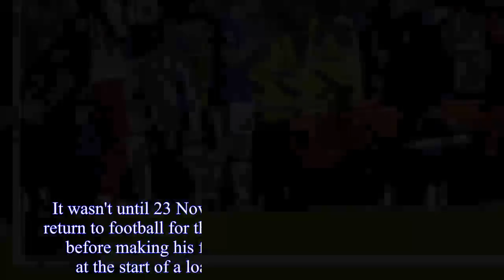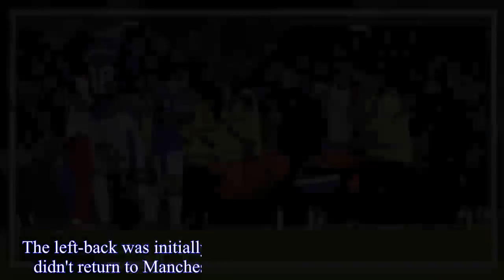How long could Everton's James McCarthy potentially be out for after double leg fracture confirmed?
Everton are set to be without James McCarthy for an extended period of time after the midfielder was confirmed to have suffered a double leg fracture against West Brom on Saturday.The Republic of Ireland international was involved in a collision whilst attempting to block a Salomon Rondon shot in the second half at Goodison Park.It was confirmed after the match by Sam Allardyce that the 27-year-old had suffered a double fracture of his right leg, breaking both his tibia and his fibula.That will mean the Blues will be without the midfielder for an extended period of time - and we've had a look back at some similar injuries over the past few years to give some idea of how long McCarthy could be out for.One that all Everton fans will be familiar with.Back on 24th March 2017 Seamus Coleman was on international duty with the Republic of Ireland, lining up against Wales in a World Cup qualifier.However, the right-back's evening was cut short after a dreadful challenge from Neil Taylor with the Blues star suffering a broken tibia and fibula, receiving oxygen as he was carried off the pitch.Almost 10 months later, the 29-year-old still hasn't returned to action for the Blues - but he is starting to take part in training sessions at USM Finch Farm on his road to recovery.Djibril Cisse was unfortunate enough to suffer double leg-breaks on both of his legs throughout his career.The first came for Liverpool in a match against Blackburn Rovers as the striker came off worse in a challenge with Jay McEveley in October 2004, breaking the tibia and fibula in his left leg.That ruled the French international out for the majority of the 2004/05 season, although he did return for the Reds in under six months - making an appearance against Juventus on 13 April 2005.The second injury came for the France national side against China on 7 June 2006, this time breaking both the tibia and fibula in his right leg.However, his recovery was quick, making his return to training on 20 October 2006 and scoring his first goal for the French side in the following December.Arsenal star Aaron Ramsey was subject to an awful injury in February 2010 in a match against Stoke City.A poor tackle from Ryan Shawcross resulted in the then-youngster suffering a double-fracture to his leg - breaking both his tibia and fibula and undergoing surgery to fix the issue.No return date was initially given, and the Welsh international didn't return to Arsenal training until October 2010 - missing eight months of action.It wasn't until 23 November 2010 that Ramsey made his return to football for the Gunners reserves against Wolves, before making his first-team return on 29 November at the start of a loan spell with Nottingham Forest.One of the most recent injuries similar to James McCarthy's involving a Premier league player is Luke Shaw.The Manchester United man suffered a double-leg fracture in a Champions League group stage match away to PSV on 15 September 2015 in a challenge with Hector Moreno.The